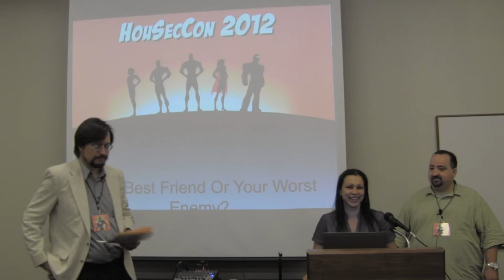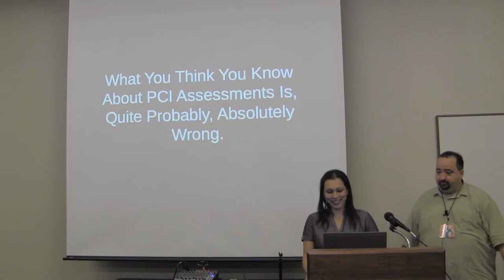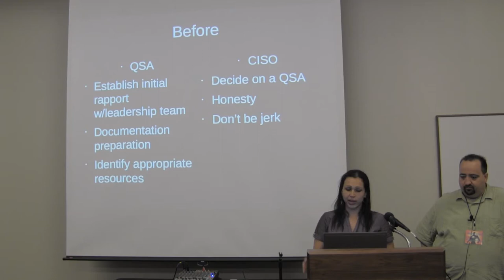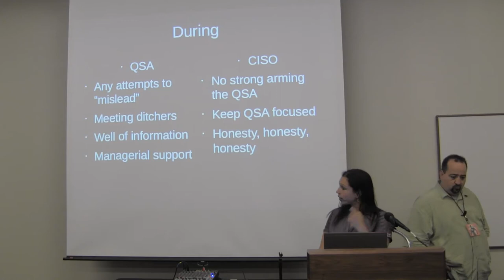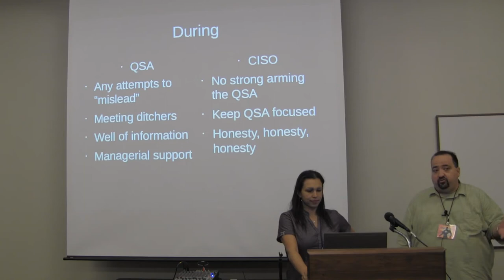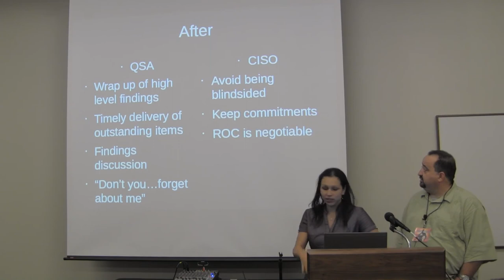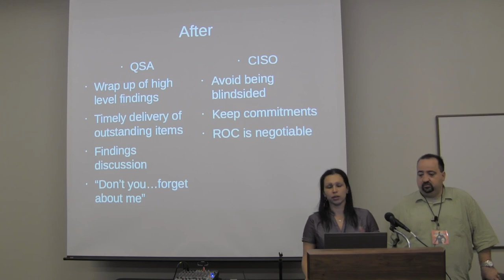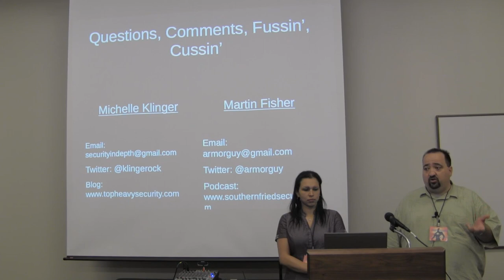HouSecCon 2012 - PCI Assessor: Best Friend or Worst Enemy? (Michelle Klinger & Martin Fisher) Part 1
This is not a talk about how having to undergo a PCI assessment sucks. No more PCI horror stories about how horrible QSAs are, how dumb checklist security is, and how users are the utter bane of our infosec existence. This talk will discuss the right and wrong way to go about undergoing a PCI assessment because if you have to go through it you have to go through it. The discussion will include perspective from a CISO & former QSA on the doís and doníts when deciding what to do when you have to have a PCI assessment performed.

So -- if you want to come to a talk that simply rags on PCI/compliance/yadda-yadda-yadda you'll need to see a different track. If, on the other hand, you have resigned yourself to your fate and are trying to find ways to make the best of the situation you find yourself in, this is the talk for you.